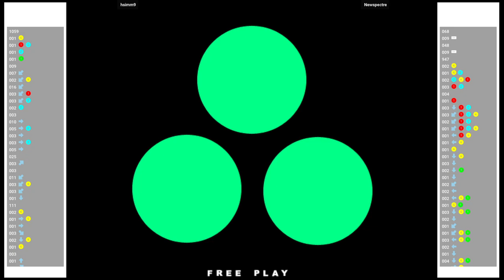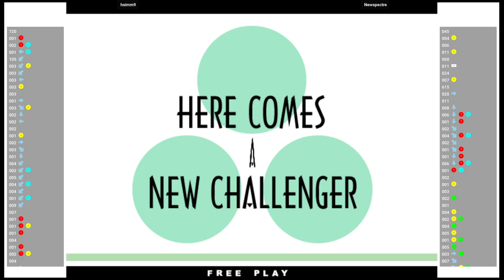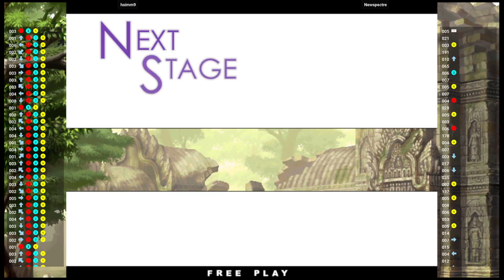KOF XI 🕹 hsimm9 VS Newspectre | Fightcade